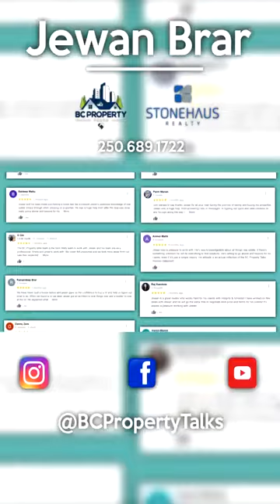Thank you!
We’ve come a long way and with your help, we’ve been able to achieve great things. Our growth wouldn’t be possible without you! As a token of our gratitude, we are excited to announce the launch of BC Commercial Talks and BC Property Talks & Associates, serving the Okanagan and beyond.

Jewan Brar PREC*
Stonehaus Realty

Paul Gill
Stonehaus Realty

“To Assess, Give Value, & Provide Knowledge”